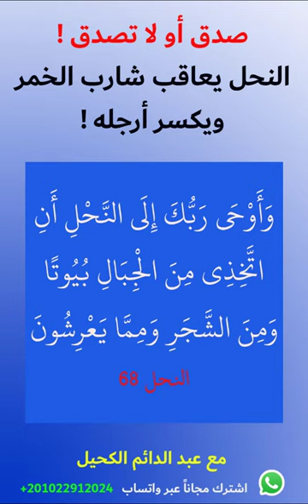صدق أو لا تصدق النحل يعاقب شارب الخمر